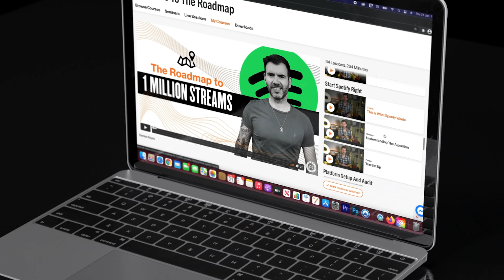Don't Give Up on Your Music! These 10 Steps Will Save Your Single.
This is How To SAVE A Failed Music Release In 10 Steps. In this video, we're going to talk about how to save your music release if it's failing to chart. If you're having trouble getting your music released, don't give up – there are plenty of solutions available!

Whether your music release isn't charting as well as you'd hoped or you just don't have the manpower to promote it, there is always a way to save it. In this video, we're going to share 10 steps you can take to save your music release single!

Chapters:
00:00 - Intro
00:26 - Number One: Micro-Content
01:43 - Number Two: Use The Song
02:39 - Number Three: STOP Advertising
04:05 - Number Four: START Advertising
05:11 - DK Music Business Academy
05:29 - Number Five: Playlists Are Still There
06:16 - Number Six: Perform
07:47 - Number Seven: Radio
08:57 - Number Eight: Use Your Other Songs
10:05 - Number Nine: Collabs
10:52 - Number Ten: 1-1's
11:46 - Outro